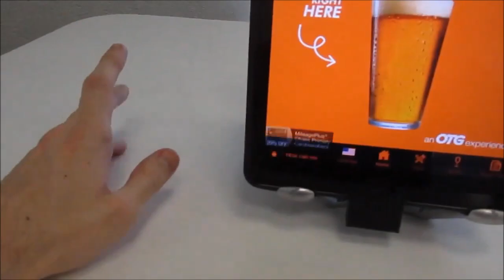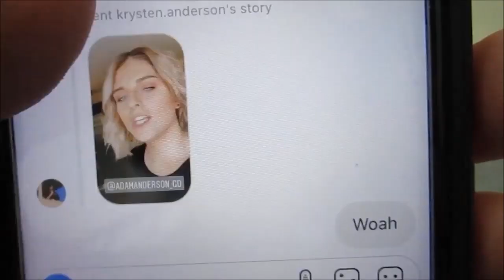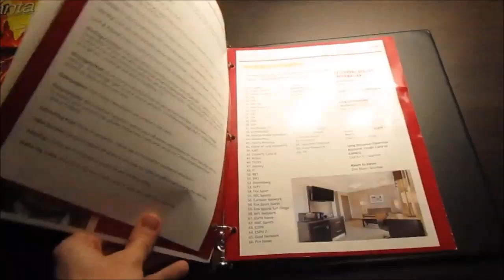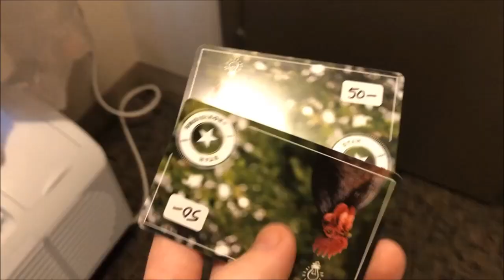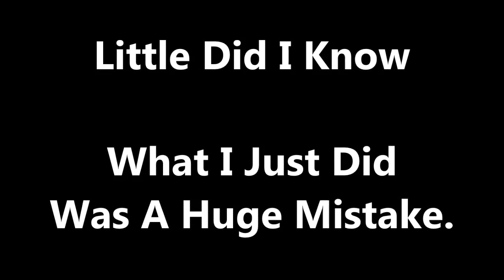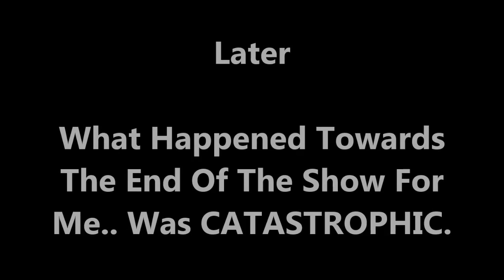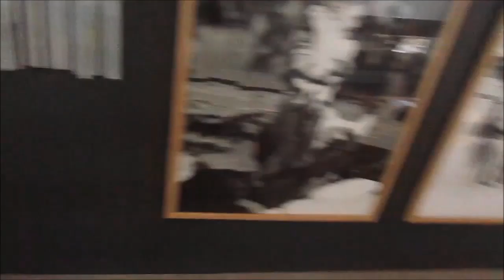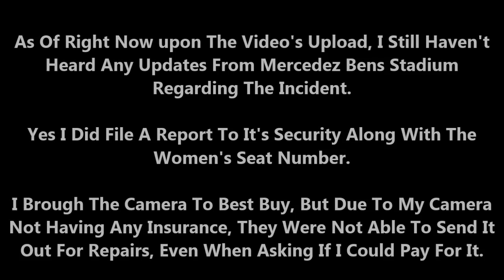Vlog #25: My Atlanta Trip Goes WRONG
During my trip In Atlanta, GA I unknowingly make the biggest mistake of my life and things go very bad off camera.